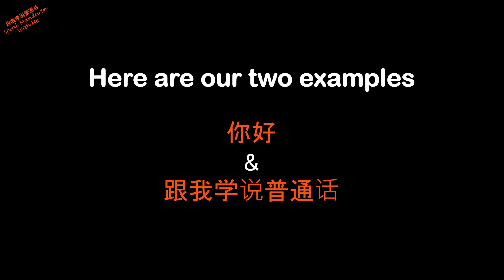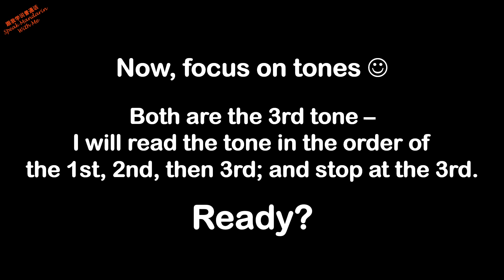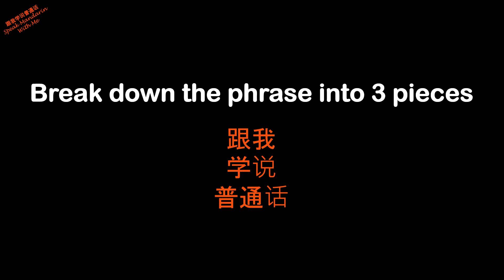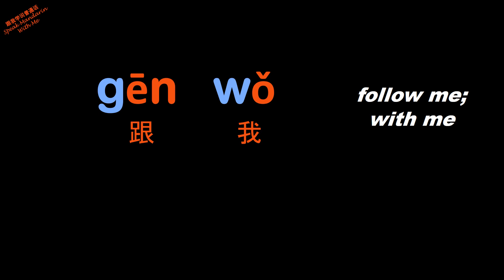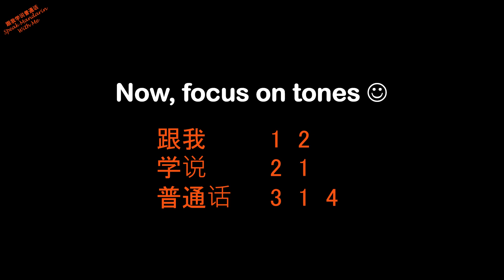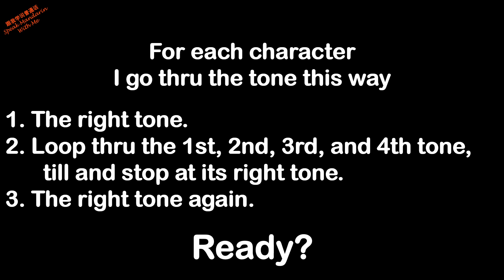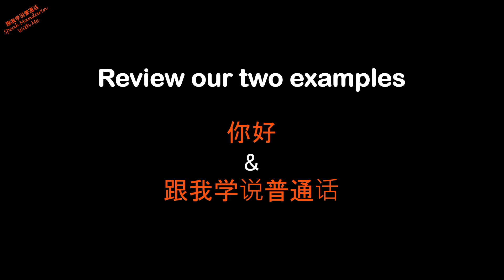【Pinyin】EP5 -- Two Examples (Initials, Finals, and Tones together) | 示例 把声母, 韵母, 和音调放在一起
2 examples to demonstrate how to put together Pinyin Initials, Finals, and Tones